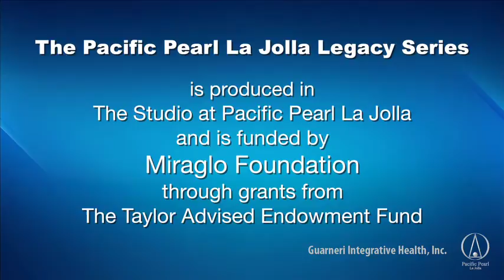Deborah Szekely: Pacific Pearl La Jolla Legacy Series hosted by Mimi Guarneri, MD, FACC, ABIHM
The Pacific Pearl La Jolla Legacy Series: Pearls from the Luminaries of Health and Healing. Mimi Guarneri, MD, FACC, ABIHM, interviews true pioneers and notable leaders in health, medicine and wellness.

Deborah Szekely (pronounced SAY-Kay) is regarded as the godmother of the modern-day fitness movement. Deborah Szekely has been a lifelong warrior for wellness and leadership training. Deborah, aged 94 at this video in 2016, has been organic farming since 1930. She has run for Congress, served on the President’s Council of Physical Fitness for Presidents Nixon, Reagan, and Ford, and served as a delegate for UNESCO. In 1940, she co-founded Rancho La Puerta, the vibrant fitness and spa retreat in northwestern Mexico that continues to evolve, remaining in the vanguard of health & wellness philosophy. In 2012, Deborah founded a non-profit called Wellness Warriors to support wellness initiatives in Congress. Her remarkable fundraising has supported these national projects along with local initiatives, including preservation and development of San Diego's notable theatre, The Old Globe.

See more about Dr. Mimi Guarneri and Pacific Pearl La Jolla,